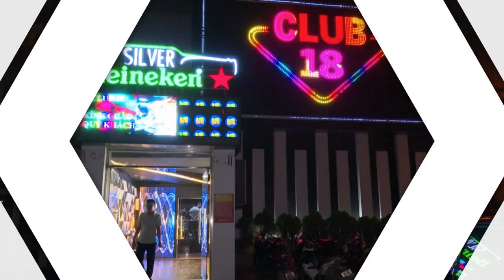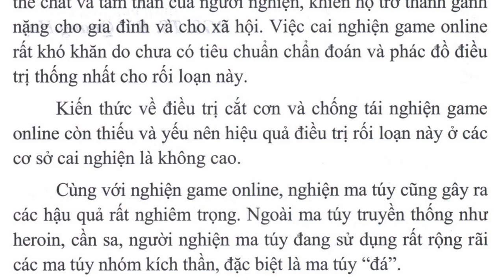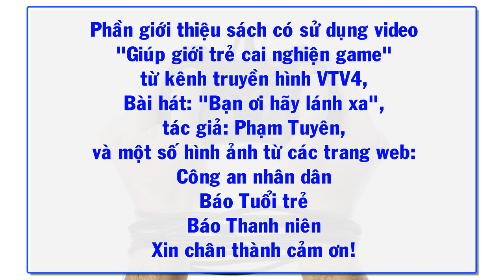Giới thiệu sách: “ Nghiện game online và nghiện ma túy”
Hưởng ứng tháng hành động phòng, chống ma túy Từ ngày 01/6 đến ngày 30/6 năm 2024 với chủ đề: “Chung tay xây dựng xã, phường, thị trấn sạch ma túy”.
Thư viện tỉnh An Giang trân trọng giới thiệu cùng quý bạn đọc quyển sách: “ Nghiện game online và nghiện ma túy”